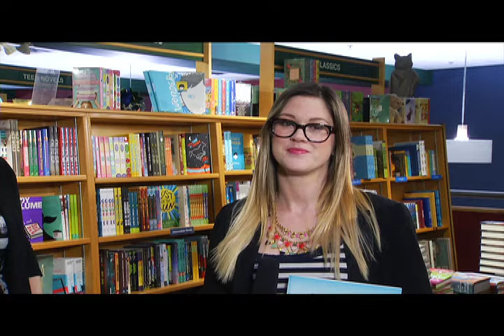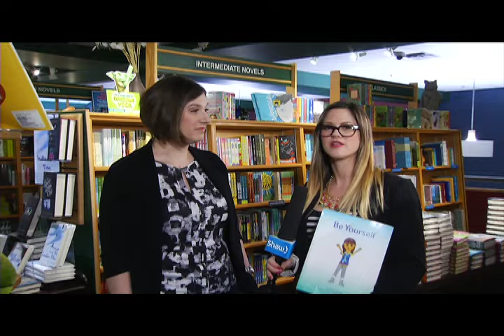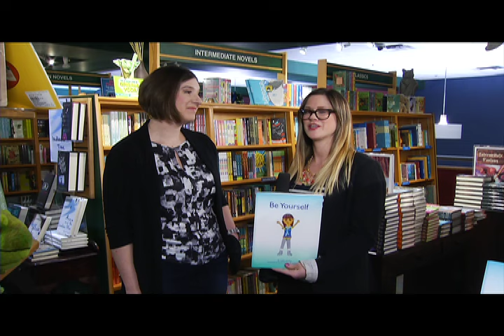Reading Writing: Interview with Author of "Be Yourself" Jackie Swirsky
In this Reading Writing segment, Dina Alexandrea interviews author Jackie Swirsky about her new children's book Be Yourself. The book's main character is a "gender creative" child and focuses on the theme of acceptance. for more information or to hear the Be Yourself song.

Follow Dina Alexandrea on Twitter, Instagram or Tumblr @dinaalexandrea